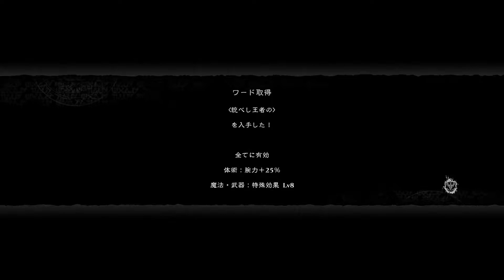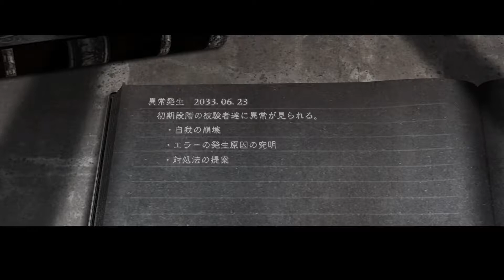いにのNieR Replicant ver.1.22（ニーア レプリカント） 実況プレイ31【1.22474487139】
NieR Replicant ver.1.22474487139（ニーア レプリカント）　スクウェア・エニックス